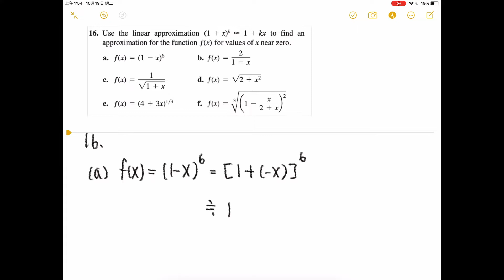16. Use the linear approximation (1 + x)^k ≈ 1 + kx to find an approximation for the function ƒ(x)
3.11 Linearization and Differentials Ex16
數學系卡安很閒 所以決定拯救沒辦法用slader和chegg的莘莘學子
16. Use the linear approximation (1 + x)^k ≈ 1 + kx to find an
approximation for the function ƒ(x) for values of x near zero.
a. ƒ(x) = (1 - x)^6
b. ƒ(x) = 2/(1 - x)
c. ƒ(x) = 1/sqrt(1 + x)
d. ƒ(x) = sqrt(2 + x^2)
e. ƒ(x) = (4 + 3x)^(1/3)
f. ƒ(x) = (1 - x/(2 + x))^(2/3)